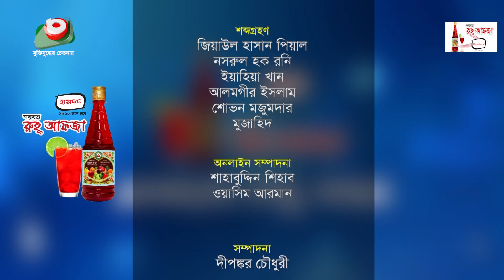রমজানের স্বাস্থ্য ভাবনা - পর্ব ১ | রমজান ও পাকস্থলির সমস্যা | Ramadaner Sastho Bhabna - Ep 1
রমজানের স্বাস্থ্য বিষয়ক অনুষ্ঠান
রমজানের স্বাস্থ্য ভাবনা - পর্ব - ১

আজকের বিষয়ঃ রমজান ও পাকস্থলির সমস্যা

উপস্থাপনাঃ ডা: অর্থী জুখরীফ
অতিথিঃ অধ্যাপক ডা: ইকবাল মাসুদ খান